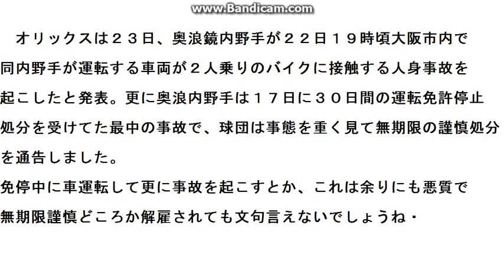オリックス・奥浪 免停中に人身事故をおこし無期限謹慎処分に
３０日の免停期間中にバイクと接触する人身事故を起こし、無期限謹慎処分に